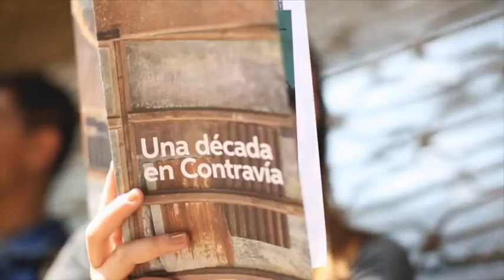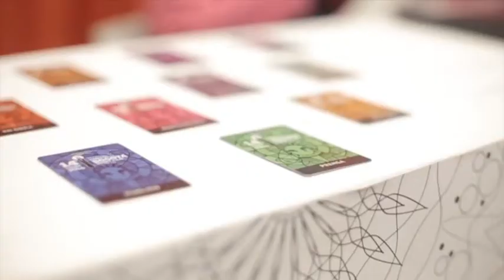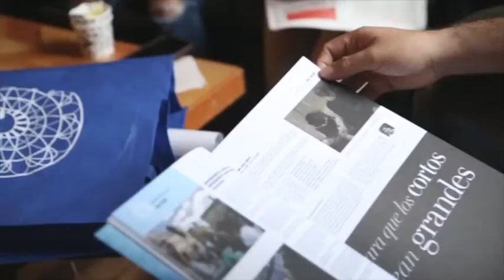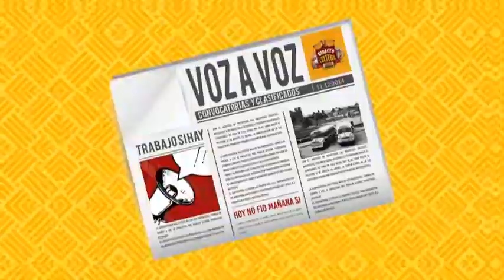Bogoshorts, el proyecto que impulsa la realización en Colombia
Junto a su movimiento semanal y su festival de cortometrajes que cada año entrega La Santa Lucía a las mejores producciones audiovisuales en diferentes categorías, el proyecto Bogoshorts renace el amor por el cine.

No se pierdan Directo Cultura, de lunes a viernes a las 6:30 p.m. y también sábados/domingos a las 3:00 p.m.
¡Siga que si hay! EnLaTV.